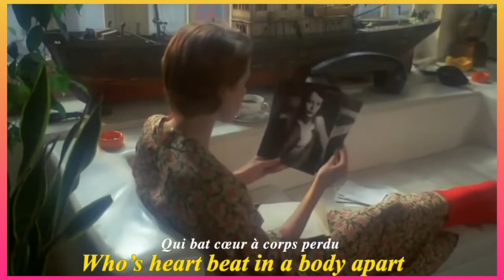Pierre Bachelet and Hervé Roy - Emmanuelle (1974) lyrics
Movie: Emmanuelle

Emmanuelle is a 1974 French drama film directed by Just Jaeckin. It is the first installment in a series of French softcore pornography films based on the novel Emmanuelle. The film stars Sylvia Kristel in the title role about a woman who takes a trip to Bangkok to enhance her sexual experience. The film was former photographer Just Jaeckin's debut feature film and was shot on location in Thailand and in France between 1973 and 1974.

Emmanuelle was received negatively by critics on its initial release and with a more mixed reception years later. On its initial release in France, it was one of the highest-grossing French films, making it the first X-rated film released by the company. The film was popular in Europe, the United States, and Asia and was followed in 1975 by Emmanuelle, The Joys of a Woman. Several other films influenced by Emmanuelle were released including the Italian series Black Emanuelle.

Emmanuelle flies to Bangkok to meet her diplomat husband Jean. He asks her if she had any other lovers while she was in Paris; she replies that she has not. After taking a nude swim, Emmanuelle is approached by Marie-Ange, a pretty young girl. Marie-Ange later visits Emmanuelle, finds her sleeping and takes advantage of the situation to feel her body. Emmanuelle wakes up and they go outside where Marie-Ange asks her if she has any photos of herself and Jean having sex. After Emmanuelle replies she does not, Marie-Ange takes a French magazine with a photo of the actor Paul Newman and begins to masturbate in front of her. Emmanuelle confesses to Marie-Ange that while she did not cheat on her husband in Paris, she did have sex with two strangers on the flight over to Bangkok. Emmanuelle begins to masturbate as she recounts the tryst. At night, she tells Jean about Marie-Ange's lack of shame, which leads to Jean encouraging her to pursue the friendship.

The next day at a party, Marie-Ange introduces Emmanuelle to one of her lovers, an older man named Mario. Emmanuelle then sees Bee, a French archaeologist that is outside of most of the expatriate circles. She strikes up a private conversation with Bee and hands her a bracelet. After Emmanuelle's insistence, Bee accepts to meet her at the Watsai klong. However, once they are there, Bee seems uninterested. She attempts to return the bracelet but Emmanuelle refuses to take it back. Undeterred, Emmanuelle gets on Bee's jeep as she is about to leave for a dig site. Meanwhile, Jean is angry that Emmanuelle has left without informing him and suspects that her squash partner Ariane is behind it. Ariane does not know, and says that all she has to offer is consolation sex. After a horseback ride, Emmanuelle and Bee reach a waterfall site where they take a bath. At the dig site, Emmanuelle flirts with Bee while she is working. The two have sex, but afterward, Bee asks Emmanuelle to leave. Emmanuelle returns home in tears, feeling humiliated. Jean tries to comfort her and suggests that she should take another lover.

The next day Emmanuelle and Ariane attempt to play squash but have an argument. Ariane seems jealous of Bee, as she had hoped to be Emmanuelle's first female lover. On the other side, Emmanuelle is displeased at Ariane for having sex with Jean. Frustrated, Emmanuelle decides to meet with Mario, stating that at his age, making love becomes so difficult that any man capable of it must be an artist. At dinner, Mario tells Emmanuelle that monogamy will soon die out and that she must learn to let lust, rather than guilt or reason, guide her when it comes to sex. This will lead her to greater levels of pleasure. To instill this lesson, Mario takes her to an opium den, where she is raped by one of the denizens while he watches. Mario then takes Emmanuelle to a boxing ring, where he talks two young men into fighting each other for the right to have sex with her. Mario tells Emmanuelle to choose one of the men as her favorite. After the match, her chosen champion prevails. Aroused by his willingness to fight for her, she licks the sweat on his forehead and allows him to have sex with her.

Later, Emmanuelle is awakened by Mario, who tells her to change into a dress with a zipper down the back, allowing him to strip her instantly for her next sexual encounter. Emmanuelle protests that she is tired and asks Mario if he will ever have sex with her. Mario replies that he is waiting for the "next Emmanuelle". The film ends with Emmanuelle sitting at a mirror and applying makeup, hoping that, by following Mario's instructions, she will reach the higher levels of pleasure that he has promised.